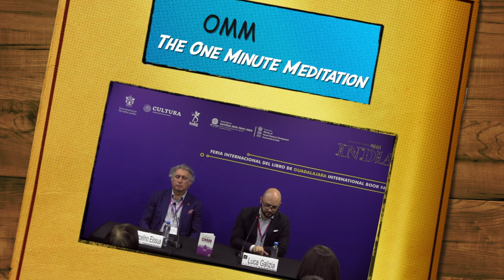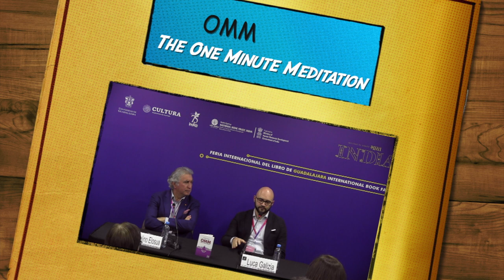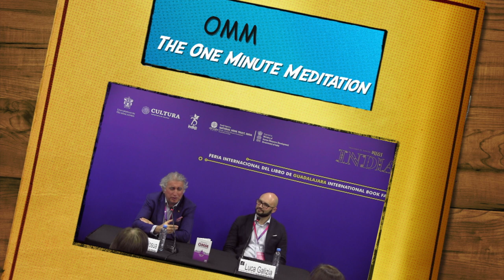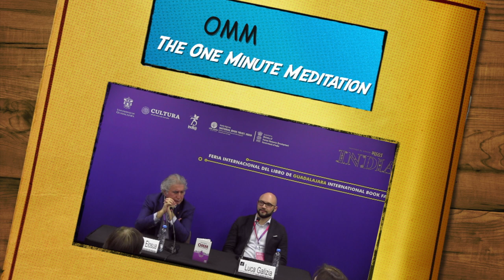RUEDA DE PRENSA FIL OMM THE ONE MINUTE MEDITATION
Recordando la Fil 2019 con nuestros grandes invitados de honor de la India recordamos la gran presentación del libro OMM One Minute Meditation.

El libro The One Minute Meditation OMM del autor italiano Patrizio Paoletti fue presentado en la FIL el martes 03 de diciembre, por Luca Galizia gran amigo del autor y representante del Instituto Dante Alighieri en México.

Este libro originalmente en italiano ha sido traducido a varios idiomas y ha sido éxito de ventas en Europa.

AUTOR:

Paoletti Patrizio es el más reconocido coach y formador  empresarial de Europa.

Se ha destacado por seminarios de superación personal a los que han asistido hasta 4 mil personas simultáneamente como «Haz tu vida extraordinaria», «Crea tu propio destino», «Comprender las emociones» y el más reciente sobre el método de su bestseller OMM The one minute meditation.

Es creador de algunos de los programas de capacitación empresarial más exitosos de los últimos años diseñados a la medida para empresas como Banca Mediolanum, la compañía italiana más importante en el campo de los productos de inversión financiera y para H&M.

Entre sus clientes se cuenta con empresarios como Michael Kell Ryan, fundador y propietario de RyanAir, Stefano Alessi, dueño de la empresa de diseño Alessi S.p.A y Yuri Chechi, atleta ganador de medalla de oro olímpica.Su programa de capacitación para empresarios y CEOs: «H24» ha representado el máximo nivel en los programas de excelencia para elevar el desempeño de personas y organizaciones.

LA OBRA:

¿Cuánto vale un minuto?

Puede valer nada o cambiarnos la vida. Depende del valor que queramos, o sepamos darle, cada uno de nosotros.

A partir de esta premisa, un minuto puede cambiar tu calidad de vida, Patrizio Paoletti ha creado una metodología profunda y sencilla para vivir más plenamente.

Para difundir esta técnica y multiplicar los beneficiarios, Paoletti ha resumido la esencia de su conocimiento en esta pequeña joya del desarrollo personal. OMM, the One Minute Meditation, es un método de expansión gradual de los niveles de conciencia, de quién eres, qué quieres y cuáles son nuestras capacidades verdaderas.

Contiene ideas, técnicas, ejercicios, ejemplos, referencias, contactos y enlaces para entrar en contacto, desde México, con Patrizio Paoletti. Revela las cinco llaves que abren las puertas de la meditación y señala, de forma fácil y práctica, ejercicios que nos llevan a dominar las técnicas de meditación y de su gran valor interno para cada uno porque, en propias palabras del autor:

“Meditar no es cerrar los ojos. Meditar es abrir los ojos a la vida”.

Y todo en un minuto.

-Paoletti Patrizio